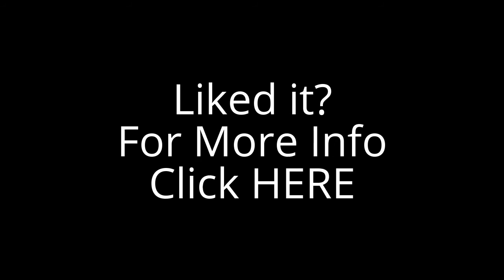Hypnosis Northern Ireland Hypnosis Workshop Belfast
Hypnosis Northern Ireland Hypnosis Workshop Belfast - POWERTRANCE Power Trance - Testimonial

Hypnosis Northern Ireland

Instant Inductions with Daniel Perskawiec and Joseph Pond